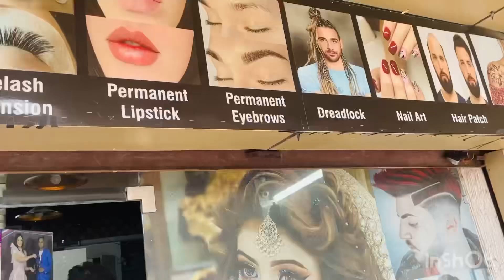Salon collaboration 🤝|| shoot ke liye bahut दूर जाना पड़ता है || Noida gor city 2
Salon 💇‍♀️- malik unisex salon gor city 2 Noida